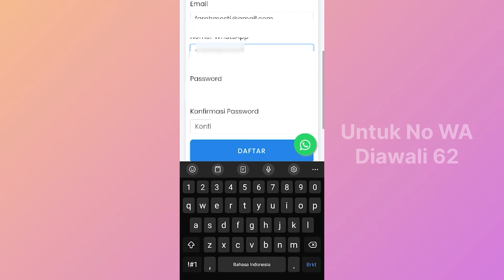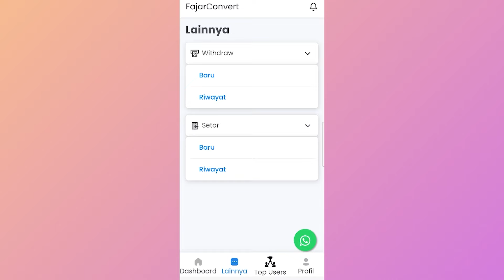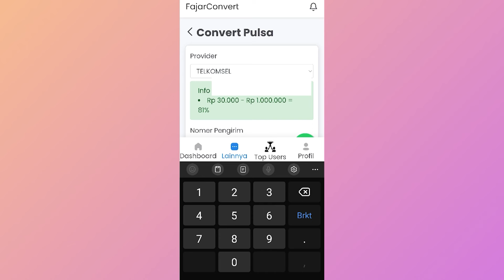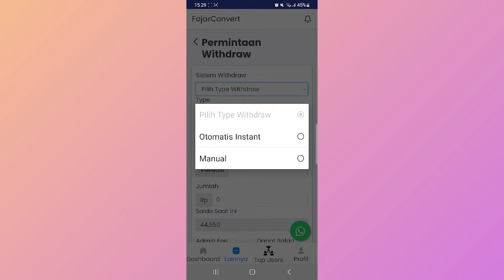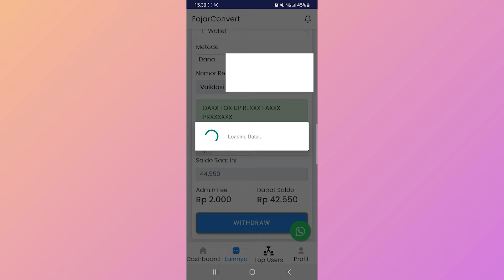CARA UBAH PULSA MENJADI SALDO DANA TERMURAH 2023‼️REVIEW APLIKASI FAJAR CONVERT, AMAN DAN MUDAH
Halo guys kali ini aku bahas caraa mengubah pulsa menjadi saldo bank ataupun e-wallet, super mudah banget! Aplikasinya yaitu adalah FAJARCONVERT! Aplikasi yang recommended abis karna bisa tukar pulsaa semudah ituuu

Jangan sampe nyesel ga download aplikasi inii lngsung cus download di link iniii :

PT FAJAR EKOSISTEM DIGITAL